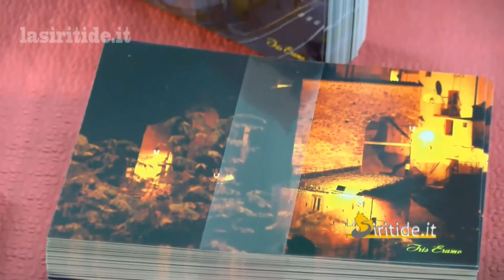Mille cartoline per Chiaromonte